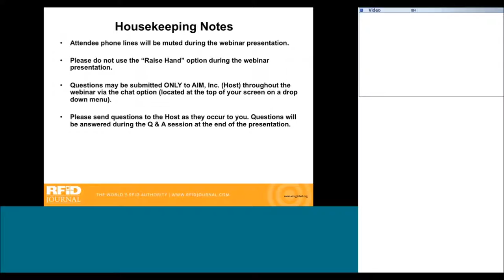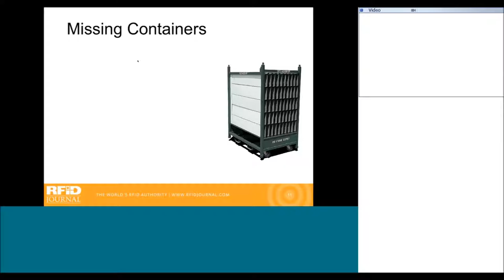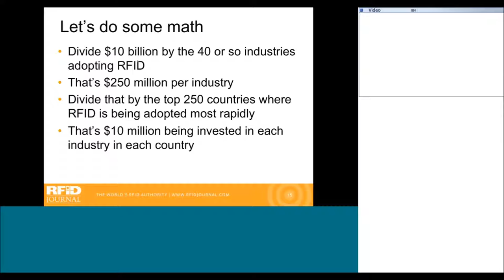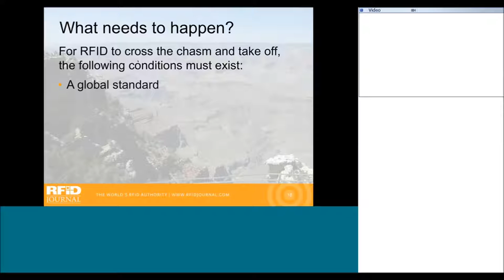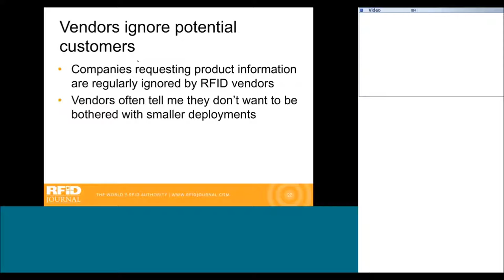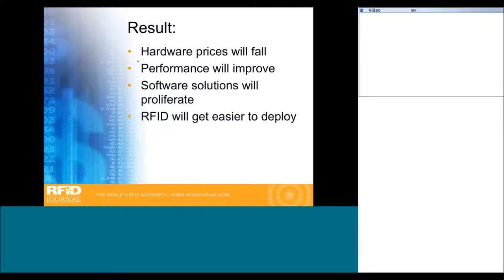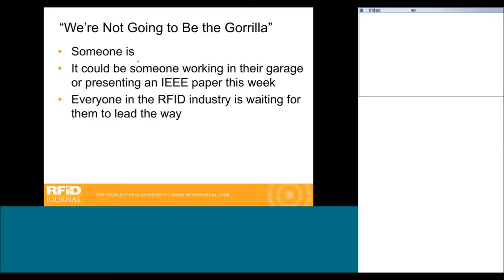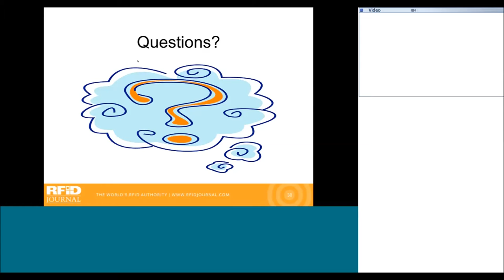Will RFID be a Niche Technonlogy Forever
The technology has been around for more than two decades and it has been more than 10 years since the promulgation of a global UHF standard for RFID. Adoption is growing but only a few companies in each industry are using RFID. Is the technology destined to be a niche technology forever, or are there things technology providers can do to spur adoption? Find out, and learn why Internet of Things technologies will follow the same path as RFID.  Speaker: Mark Roberti, RFID Jouranl